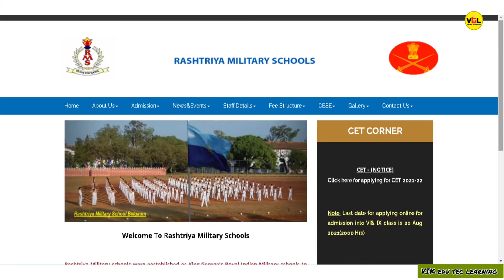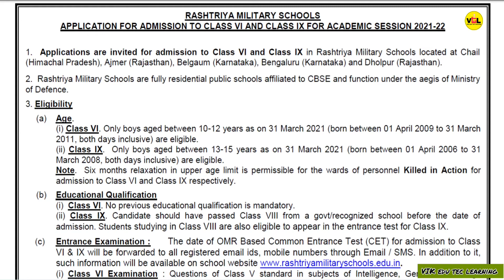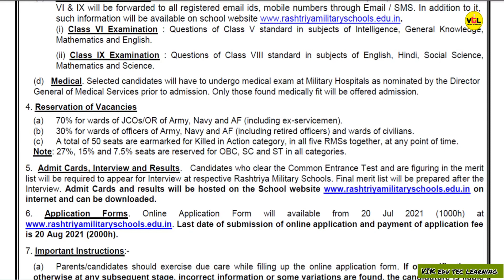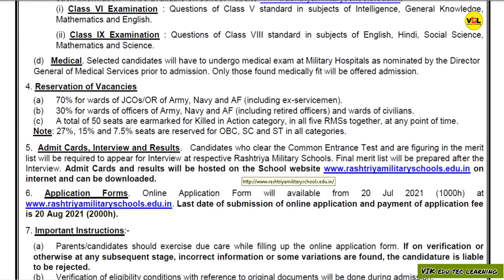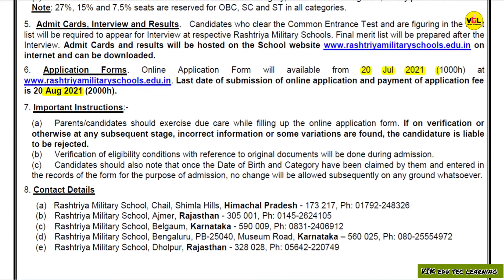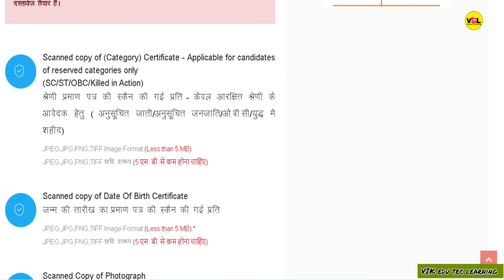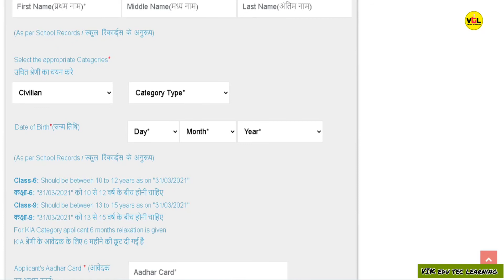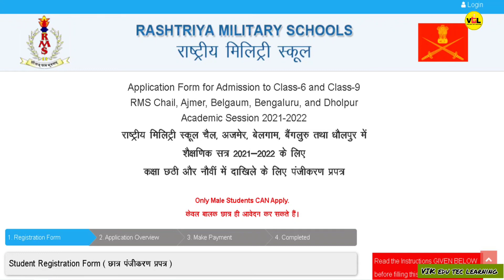Rashtriya Mission Schools Admission to Class 6th and Class 9th Session 2021-22 Full detail in Hindi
Hello friends

In this video we have provided the information about admission in
RASHTRIYA MILITARY SCHOOLS.

APPLICATION FOR ADMISSION TO CLASS VI AND CLASS IX FOR ACADEMIC SESSION 2021-22

1. Applications are invited for admission to Class VI and Class IX in Rashtriya Military Schools located at Chail (Himachal Pradesh), Ajmer (Rajasthan), Belgaum (Karnataka). Bengaluru (Karnataka) and Dholpur (Rajasthan).

(a) Age. (1) Class VI. Only boys aged between 10-12 years as on 31 March 2021 (born between 01 April 2009 to 31 March

2011, both days inclusive) are eligible. (i) Class IX. Only boys aged between 13-15 years as on 31 March 2021 (born between 01 April 2006 to 31

March 2008, both days inclusive) are eligible.

Note. Six months relaxation in upper age limit is permissible for the wards of personnel Killed in Action for

admission to Class VI and Class IX respectively.

(b) Educational Qualification (1) Class VI. No previous educational qualification is mandatory.

(1) Class IX. Candidate should have passed Class VIII from a govt/recognized school before the date of admission. Students studying in Class VIII are also eligible to appear in the entrance test for Class IX. (c) Entrance Examination: The date of OMR Based Common Entrance Test (CET) for admission to Class VI & IX will be forwarded to all registered email ids, mobile numbers through Email / SMS. In addition to it, such information will be available on school

In our channel, you will also get all the videos related to Latest update of IGNOU admission and LATEST JOB UPDATES. The videos will help you for filling the admission Form. This video is dedicated to all students class 6th and class 9th.

We need your support, share these videos. This channel is yours, we are working for you.